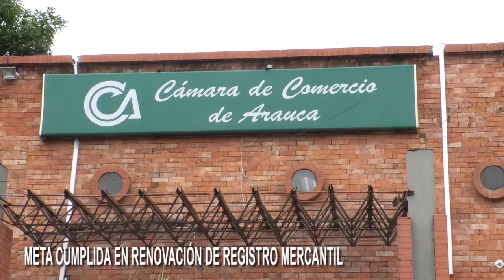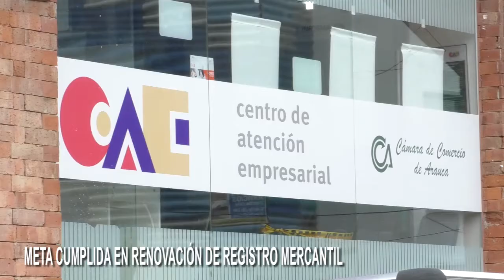CÁMARA DE COMERCIO ENTREGO BALANCE DE LA RENOVACIÓN DEL REGISTRO MERCANTIL